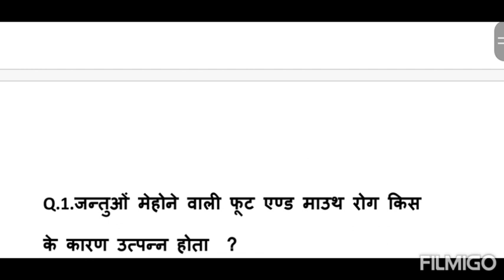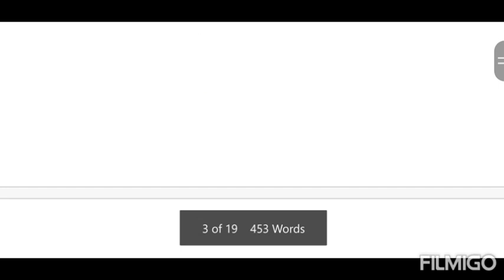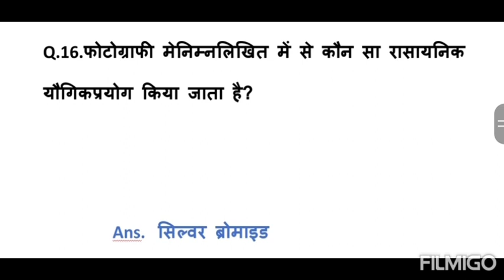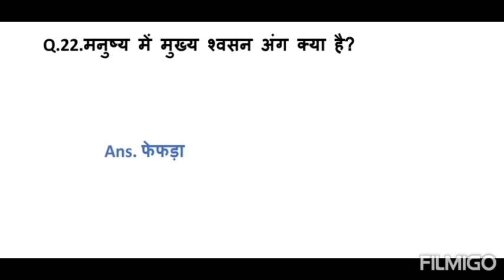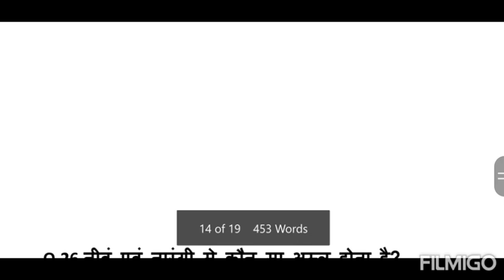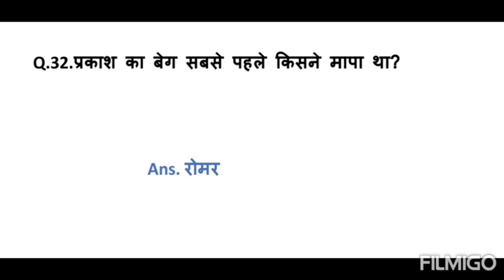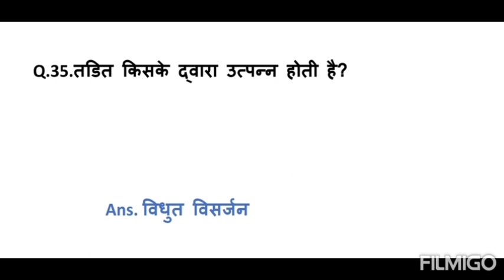35 GK l questions and answers l Top 35 General awareness for SSC,ntpc test.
Science 35 GK most important questions and answers.Top 35 General awareness for SSC,ntpc, RRB l general knowledge test.